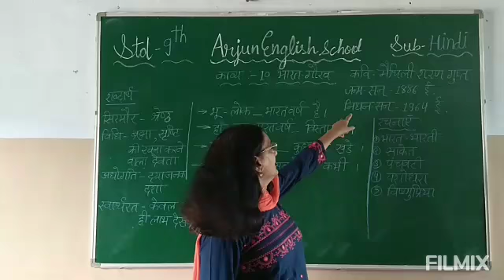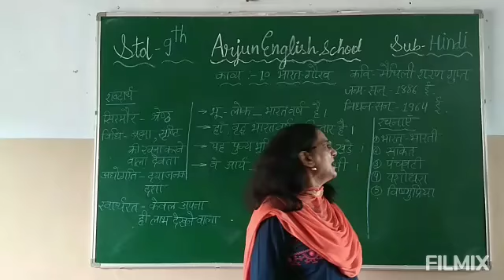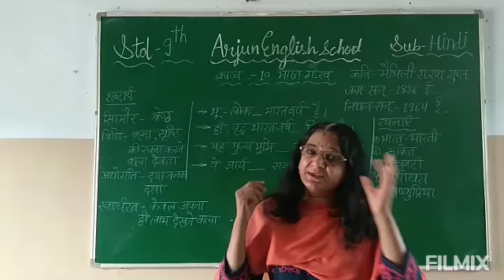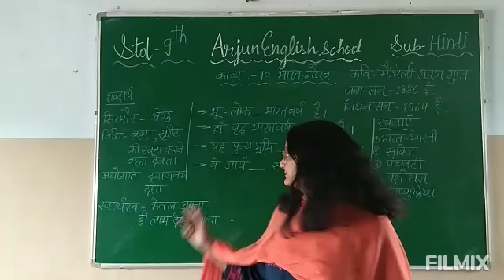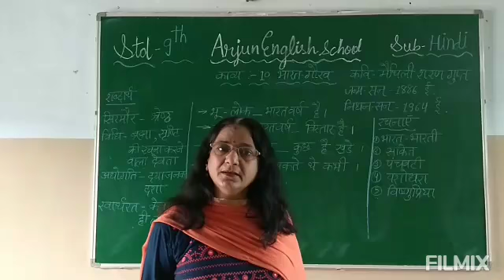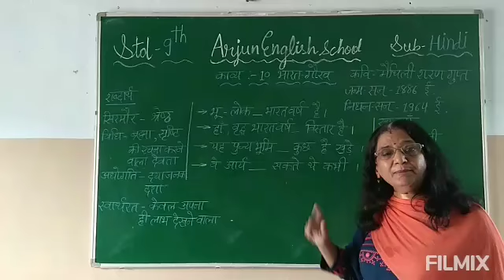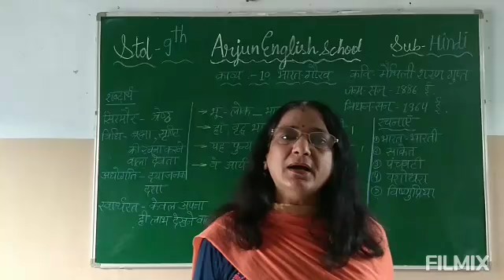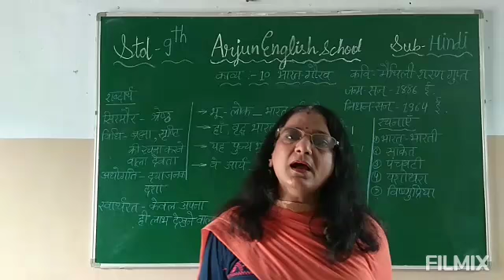std9 ch10 bharat gaurav